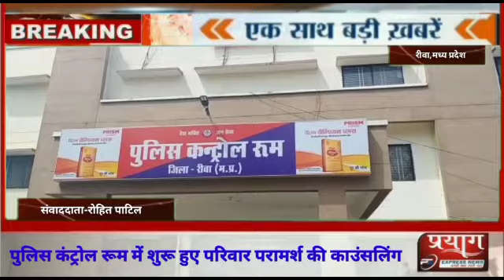पुलिस कंट्रोल रूम में शुरू हुई परिवार परामर्श केंद्र की काउंसलिंग